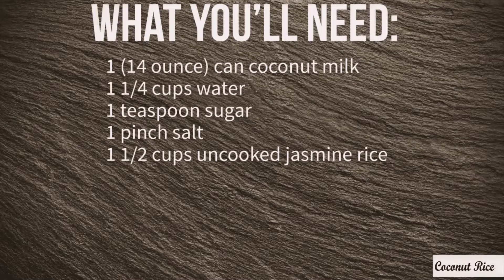Low Carbs coconut rice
Welcome to 60secs videos on easy-to-make low carb, ketogenic delicious healthy food meals that will keep you full all day. High in protein and low calories. The idea is to make meal preparation simple, tasty and, enjoyable.
           KEIKO RECIPE BOOK   KETO DIET  BACKYARD TEA
 YOUTUBE CHANNEL full-body workout
Watch out for more videos we will be uploading every week.